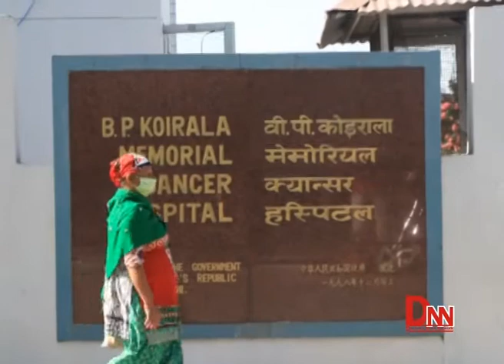विपिका सन्तान नै पत्याँउदैनन् उनकै नाममा खोलिएको क्यान्सर अस्पताललाई